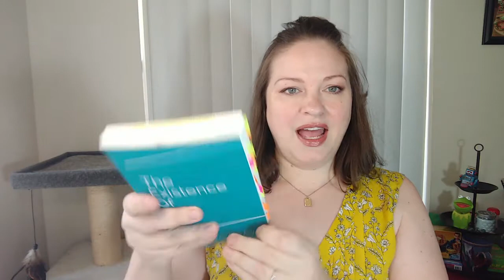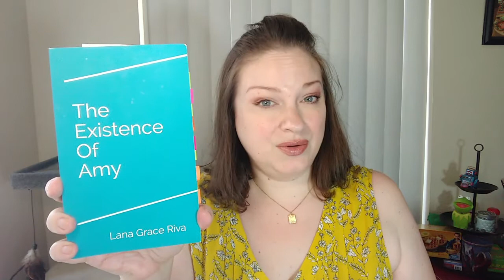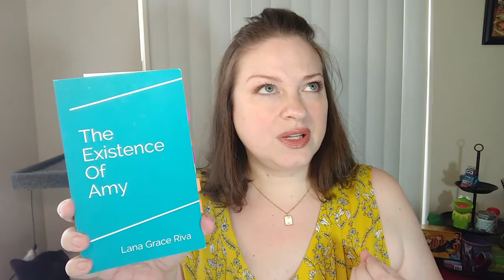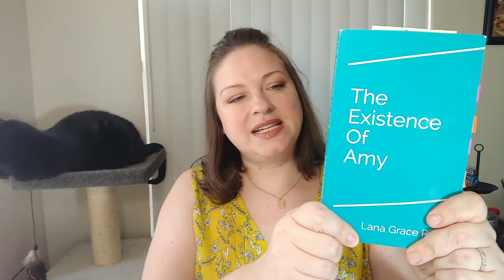the Existence of Amy by Lana Grace Riva | Book Review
Join me as I review 'the Existence of Amy' by Lana Grace Riva. This book provides an inside look to what it feels like to struggle with mental illness. If you, or someone you care about is struggling with anxiety, OCD, or depression I suggest that you read this book.

Mentioned in this Video:
the Existence of Amy by Lana Grace Riva:

Are you there God? It's me Margaret:

Mailing Address:
848 N Rainbow Blvd, #473